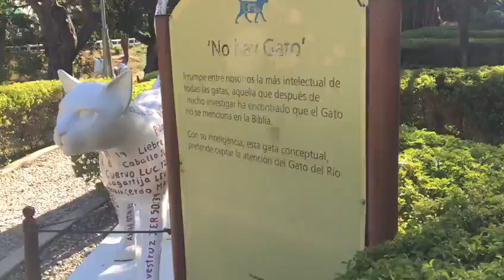Parque de los Gatos en Cali